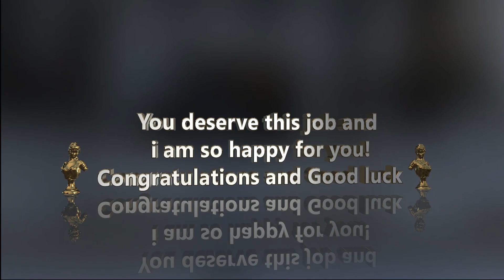job in Lakshya Digital | 3d artist job | gaming job| student placed in lakshya digital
Established in 2004 Lakshya Digital is a premier provider of Art, Animation and Vfx services for the Video games industry, delivering consistent unmatched

new maya
maya tutorial class 3
youtube maya